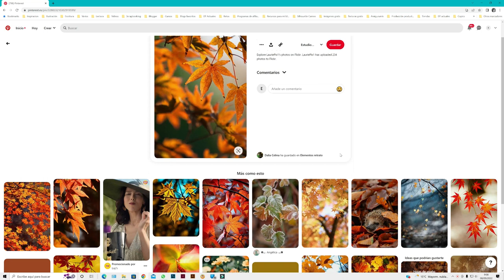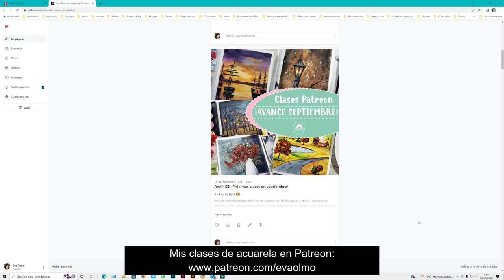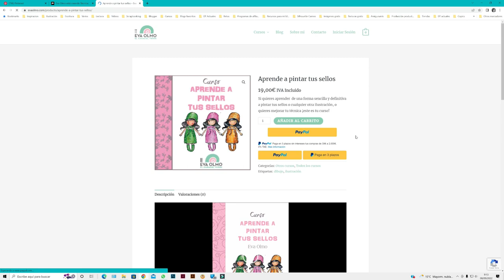Qué pintar cuando estás aburrido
👇MIS CLASES DE ACUARELA👇
👇👇👇👇👇 MÁS INFORMACIÓN 👇👇👇👇👇
💌Si quieres ponerte en contacto conmigo escríbeme un correo a: